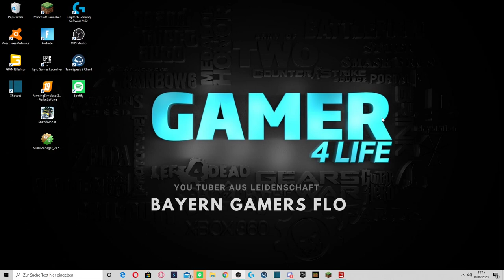LS19 - Stappenbach #004 | Was steht den da für ein neues Schmuckstück | FS19 | Let's Play [HD]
Schön, dass du dir mein Video anschaust. Ich hoffen es gefällt dir!